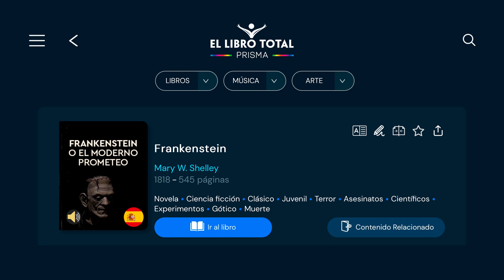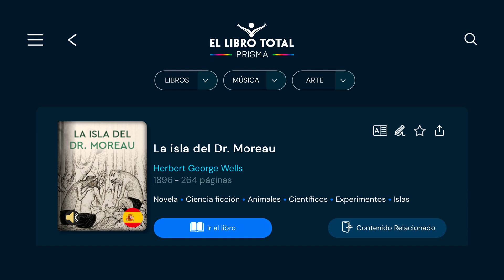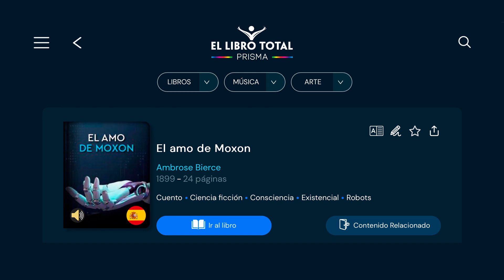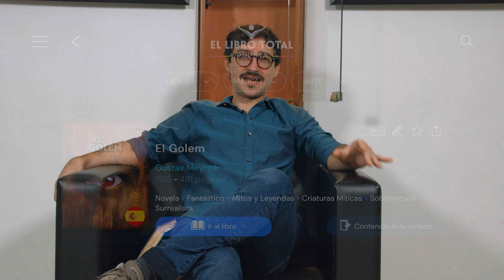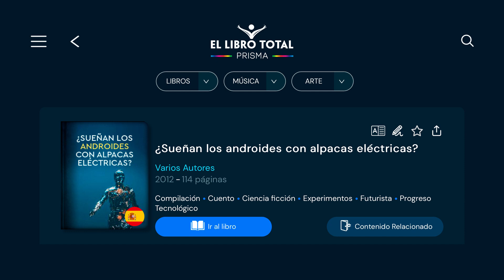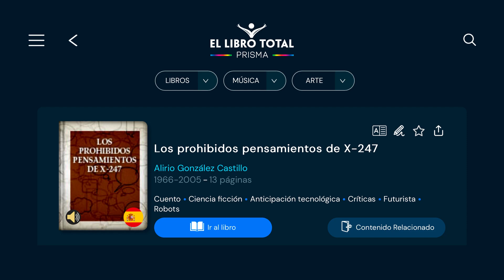VIAJE POR LA CIENCIA FICCIÓN - MITOS PROMETEICOS - POR BRUNO LONGONI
En este capítulo de la serie Viaje por la Ciencia Ficción en la Literatura, Bruno Longoni plantea que la modernidad vino a cumplir nuestros más profundos deseos pero, al hacerlo, engendró simultáneamente una serie de monstruos. Para las sociedades industriales el Siglo XIX es, a no dudarlo, el siglo de los monstruos creados por el hombre. La fantasía de un hombre-Dios capaz de engendrar vida artificial expresa como ninguna otra los peligros de la ciencia.